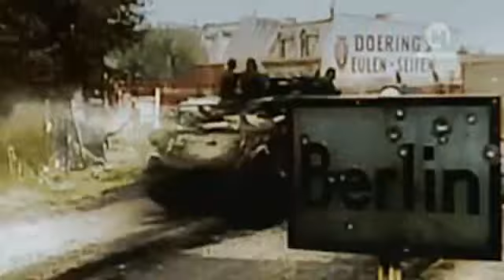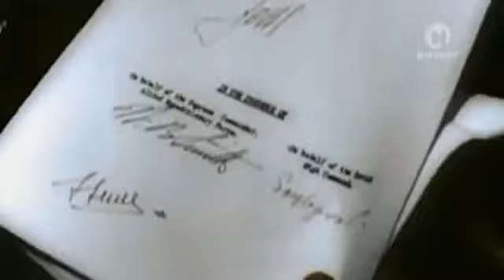A német hadsereg leteszi a fegyvert